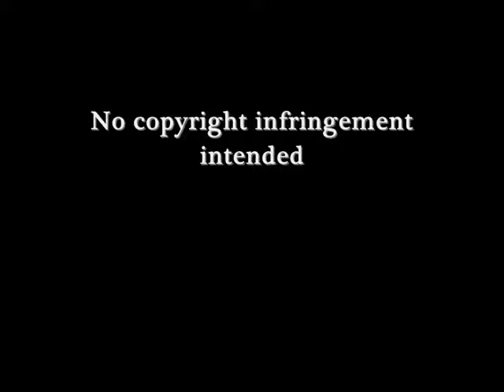Dead Planet Dalek Animation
An animation featuring my favourite model of Dalek.
Doctor Who belongs to the BBC, Daleks created by Terry Nation, Music by Tristram Cary.